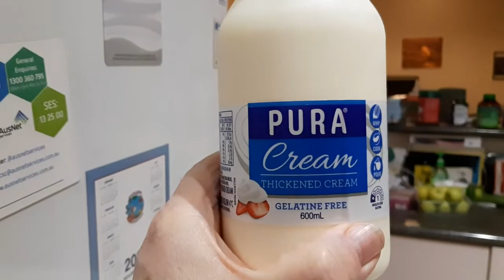Frank McKay Friday night chat and "TASTE TEST " Mrs Mac's Apple Pudding with CREAM.